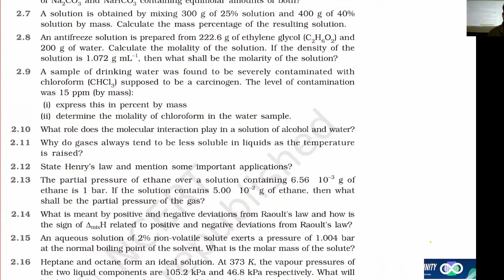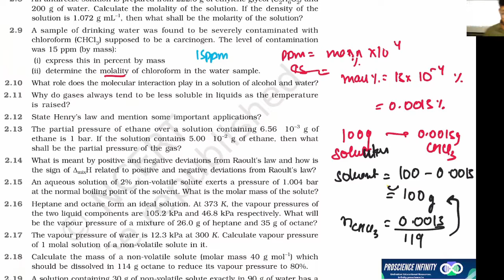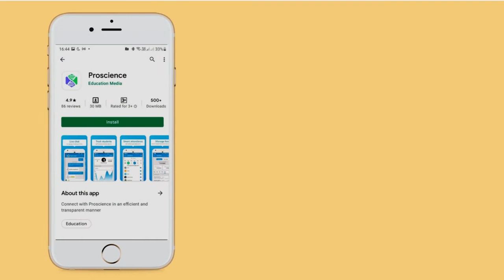2.9 A sample of drinking water was found to be severely contaminated with - class12 solutions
A sample of drinking water was found to be severely contaminated with chloroform (CHCL3) supposed to be a carcinogen the level of contamination was 15 ppm (by mass) . (i) express this in percent by mass.(ii) determine the molality of chloroform in the water sample?